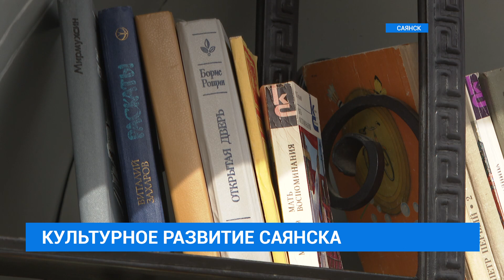Открытие центральной библиотеки в Саянске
Среди всех - открывают первыми в этом году. В Саянске после капитального ремонта начала работу "Центральная библиотека". Огромное разнообразие литературы на любой вкус, зонирование территории, большое пространство для творчества - все это найдут читатели в здании на улице Распутина. Обо всех секретах подробнее расскажет Мадина Халикова.